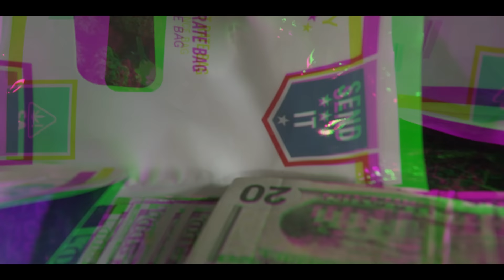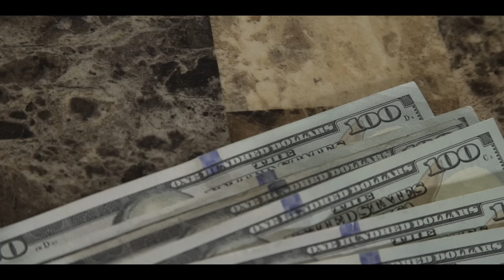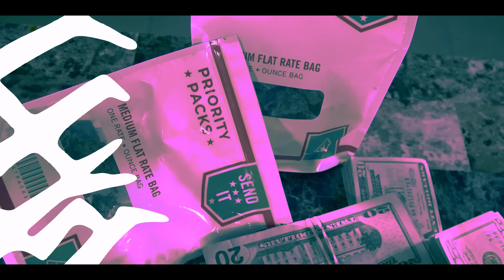Big Los - Cocos (Ft. Adrian Duenez)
Mercado Negro Entertainment ©